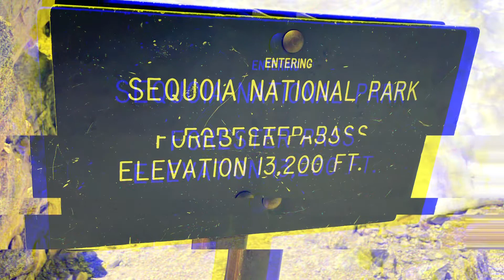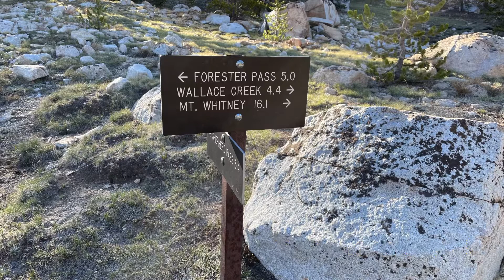Mount Whitney (Day 3)